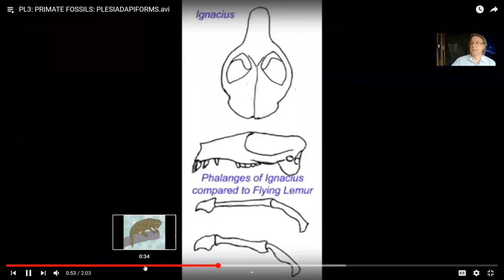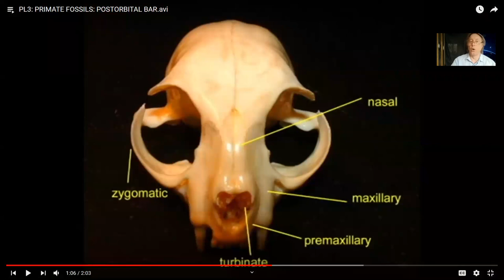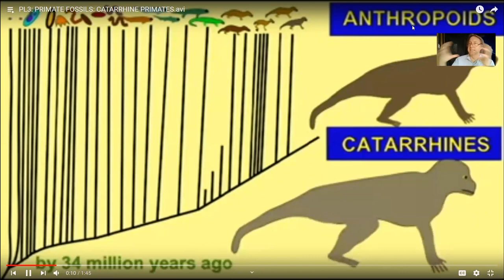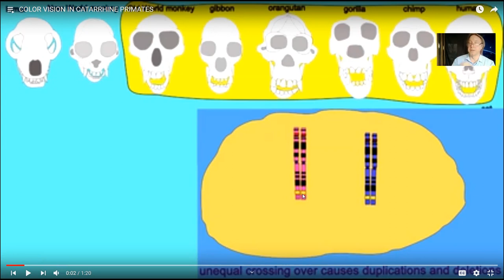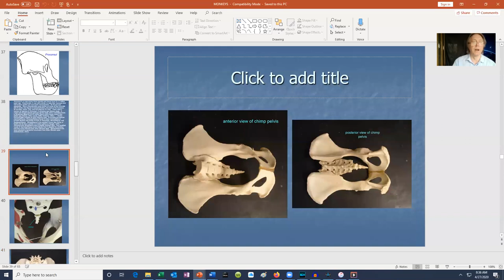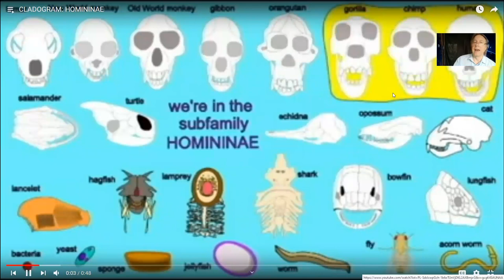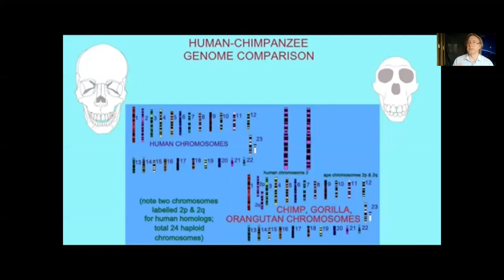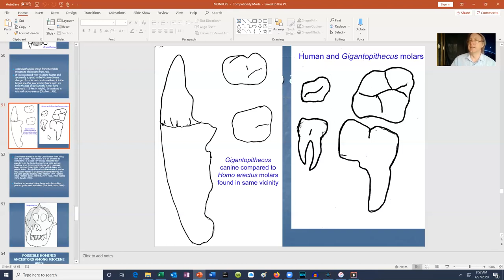primate evolution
This video provides a summary of the videos in this playlist which cover these topics in greater detail.